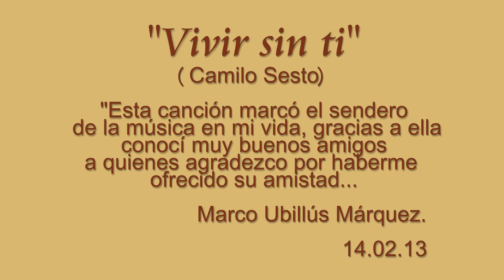VIVIR SIN TI MARCO UBILLUS MARQUEZ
CANCION DE CAMILO SESTO, UN ANTES Y DESPUES DE LA MUSICA EN MI VIDA